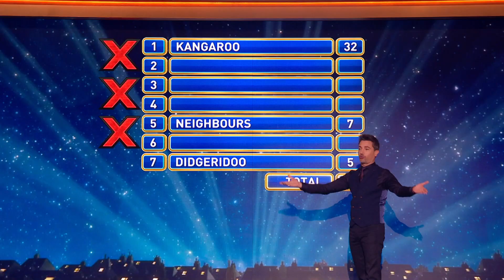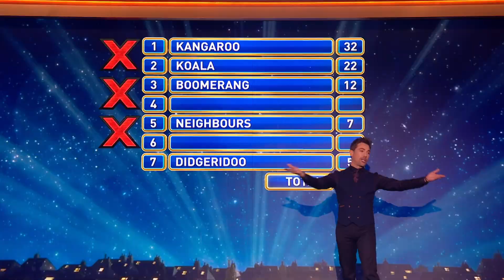G'day mate! Gino takes a trip DOWN UNDER | Family Fortunes 2022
From the Outback to the Great Barrier Reef, we're exploring the lovely country of Australia in this round!

But can you name the top 7 things we associate with Oz?